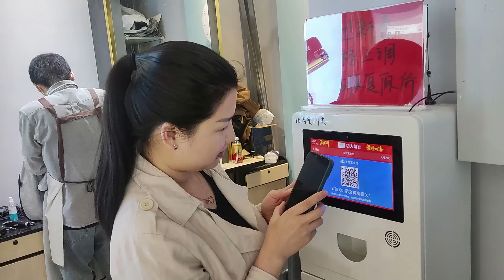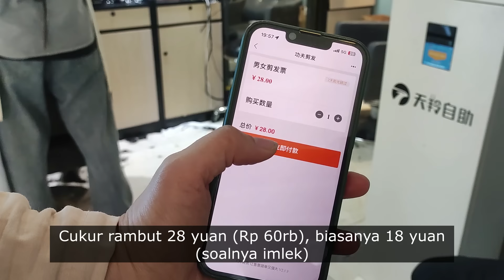ISTRI Minta Cukur Rambut, Soalnya imlek Mau Mudik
Assalamualaikum, Malam ini Istri nemenin cukur rambut diluar, kali ini Istri ga motong rambut saya.